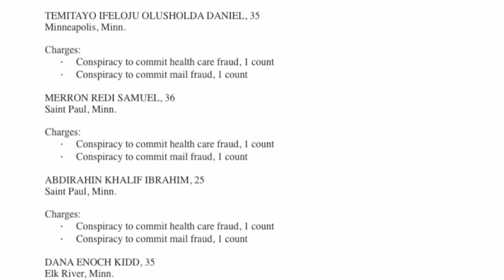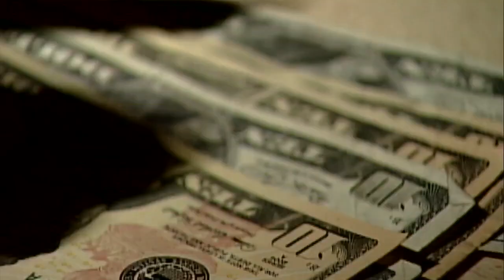Chiropractors Among 21 Arrested, Charged In Insurance Fraud Case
6 Chiropractors and 15 others have been arrested and accused of defrauding auto insurance companies out of more than $20 million, Esme Murphy reports. WCCO 4 News at 6 - Dec. 21, 2016